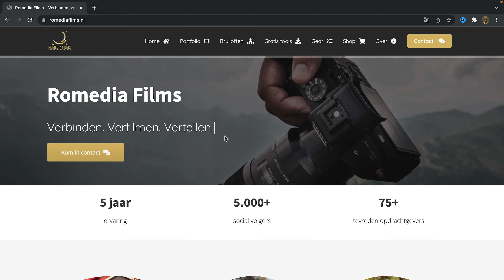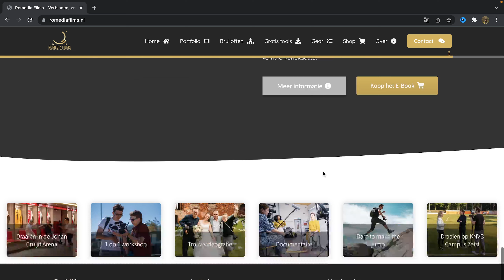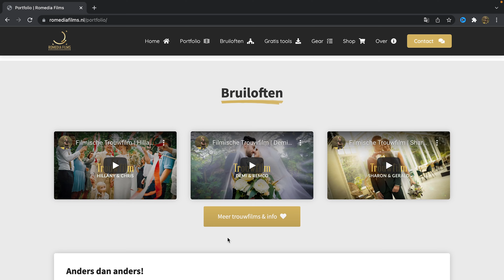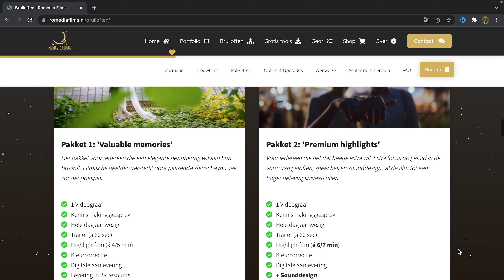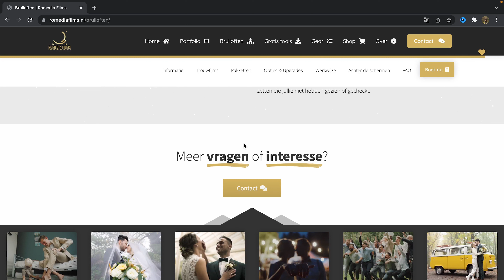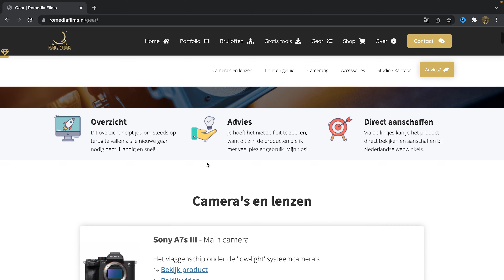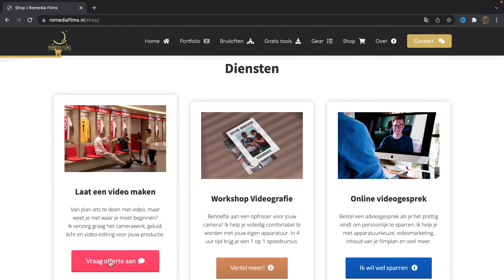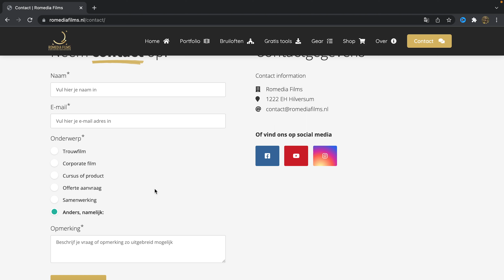Mijn TIPS voor de PERFECTE WEBSITE van een CREATIEVE ONDERNEMER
- 20% korting op ALLES met code: NEWWEBSITE20
(actie geldt tot 6 maart 2022)

Mijn nieuwe website staat online en daarom neem ik je stap voor stap mee naar hoe en waarom ik bepaalde keuzes heb gemaakt. Met een paar hele simpele trucs kan je je bezoekersaantallen verdubbelen en de conversie van je producten of diensten verhogen. Gebruik de tips gerust voor je eigen website!

00:00 - Intro
00:38 - Homepage
04:26 - Portfolio
06:49 - Bruiloften
10:47 - Gratis tools
12:16 - Gear
14:50 - Shop
16:22 - Over
17:13 - Contact
18:17 - Ten slotte